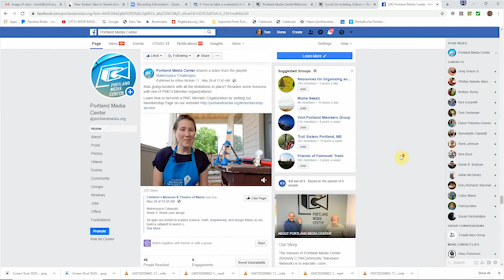Spring Appeal 2020